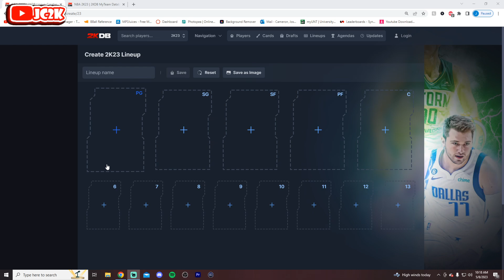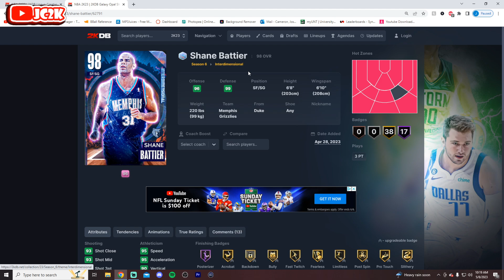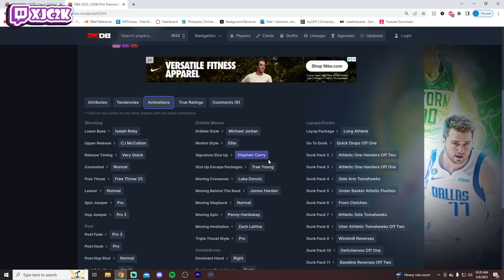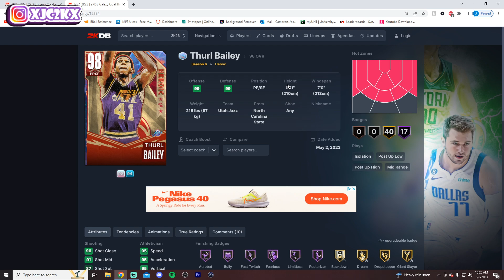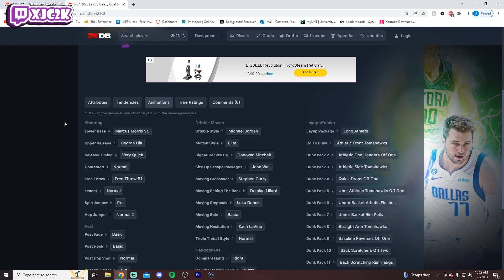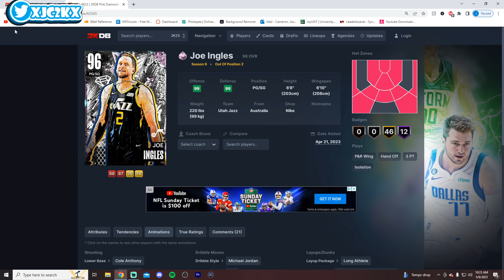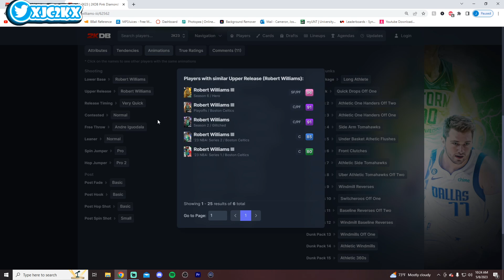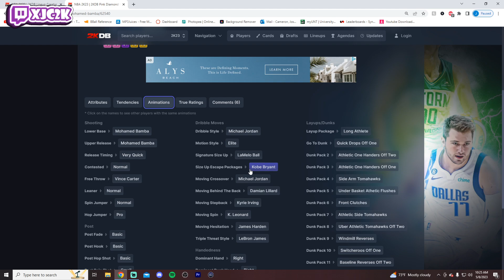BEST 100K MT TEAM SQUAD BUILDER!! THE PERFECT STARTER SQUAD IN NBA 2K23 MyTEAM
In this video I built the best 100k MT team possible in NBA 2K23 MyTeam! This team includes some of the best budget cards in MyTeam such as Pink Diamond Isaac Bonga, Galaxy Opal Shane Battier, and Galaxy Opal Tyson Chandler and is an elite all around budget squad in NBA 2K23 MyTeam! If you enjoy this video please make sure to leave it a like and a comment and most importantly make sure to hit the subscribe button to help me grow towards 12,000 subscribers on the channel!

If you enjoy NBA 2K23 MyTeam content make sure to check out other great content creators such as TyDeBo, DBG, HTB, DenverStruck, JD Crossover, Jay Canada, ImJustIsaac, Splashy, 3PointSha, Unbeatable Jacob, Evan Tanaka, and many more!